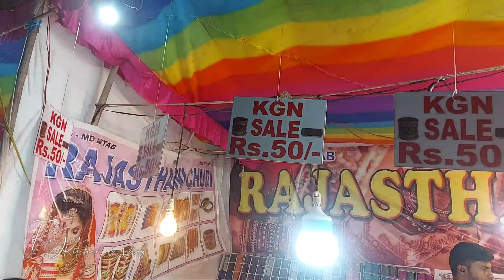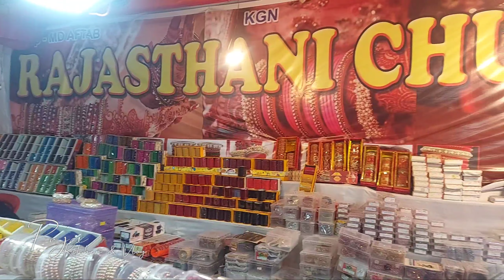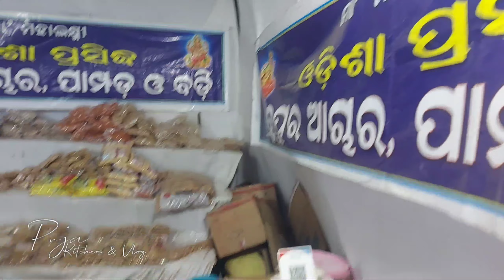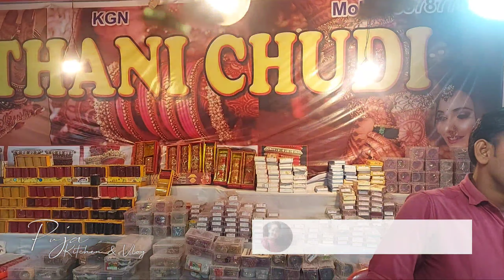ଆଜି ବୁଲିଯିବା ଭବାନିପାଟଣା ମୀନା ବଜାର Meena Bazar Bhawanipatna || Puja Kitchen & Vlog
ଆଜି ବୁଲିଯିବା  ଭବାନିପାଟଣା Meena Bazar || Puja Kitchen & Vlog